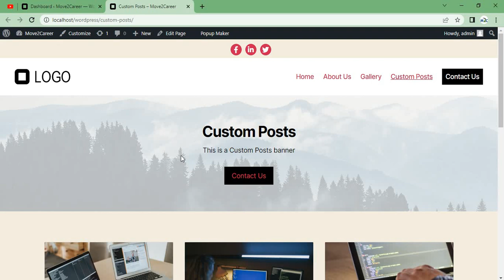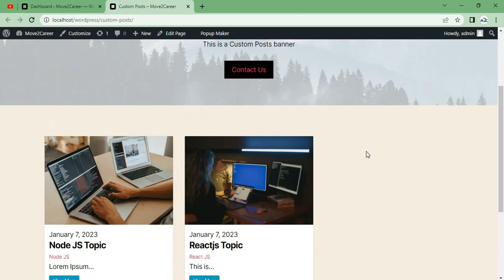WordPress Tutorial #32 How to Limit Posts Per Page in WordPress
In this WordPress video, you will learn how to limit posts per page in WordPress.

I am sure this video will be helpful for you and a new addition to your knowledge.